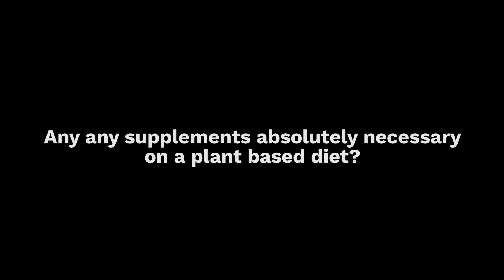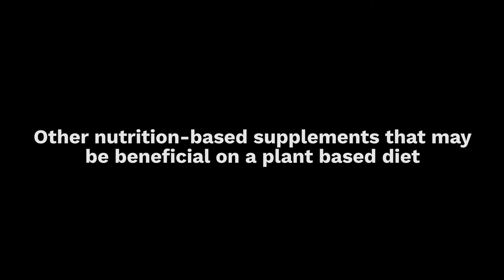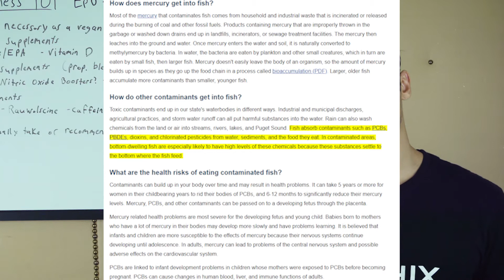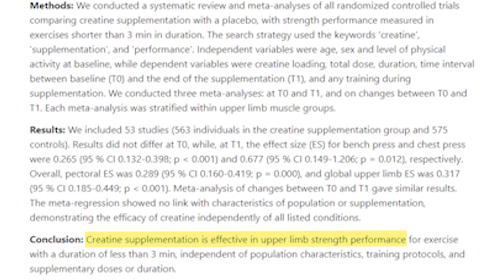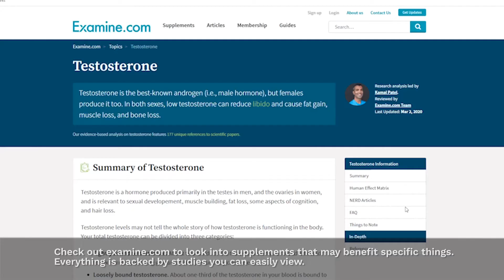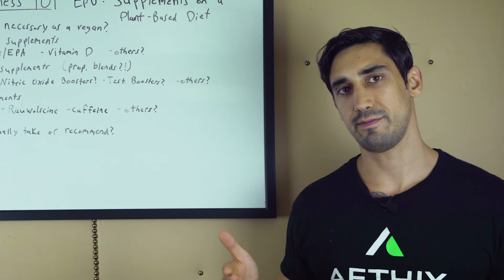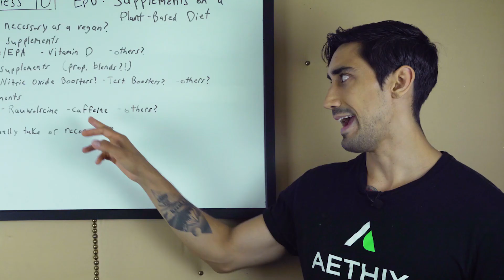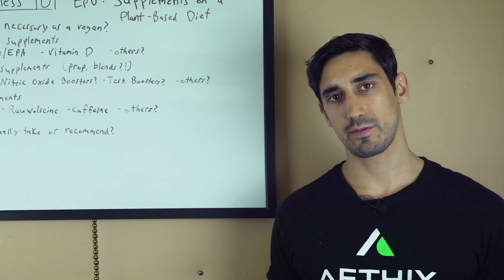VEGAN FITNESS 101 - Ep 8 - Supplements on a Plant Based Diet (Do Vegans Need to Take Supplements?!)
Vegan Fitness 101 encompasses everything you need to know to set yourself up for success for your fitness goals on a plant based diet. We'll cover everything from setting up your training programming, planning a diet for your body composition goals, supplementation, cardio, handling injuries and injury prevention and much more!

In episode number eight, we go over SUPPLEMENTS! What supplements, if any, are needed on a plant based diet, what supplements can help build more muscle or burn fat, and what are just good for general health? There's tons of supplements out there obviously but in this video, we cover some of the most effective ones and what to look out for and potentially avoid when it comes to scams or ineffective supplements.

TIMESTAMPS:
00:00 - Intro
00:47 - Are supplements necessary as a vegan?
02:10 - Other nutrition-based supplements that may be helpful on a plant based diet
04:40 - Muscle/strength building supplements
06:15 - Nitric oxide boosters
07:18 - Natural testosterone boosters
08:15 - Proprietary blends and avoiding junk supplements
09:10 - Fat loss supplements
10:40 - Caffeine for fat loss
11:25 - What supplements do I personally take?
12:25 - Wrap up